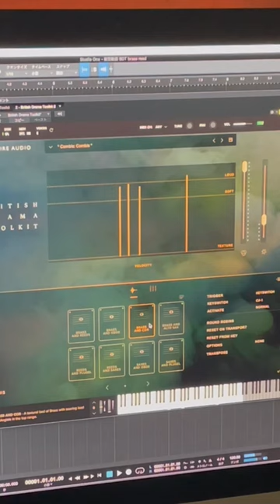SPITFIRE AUDIO『BRITISH DRAMA TOOLKIT BRASS AND REEDS』を鳴らしてみた！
木管楽器と金管楽器の情緒的なコンビネーション！